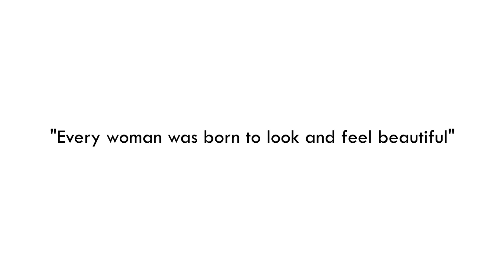bella BALAS Tutorial The Wrap Jacket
This amazing jacket comes in black bamboo and taupe bamboo.
This wrap jacket can be worn several different ways to give you amazing looks.
The perch classic jacket to wear with the bellaBALAS double lined tank and pencil skirt.

The bellaBALAS eco-bamboo wardrobe was designed by women for women who need a multi-task wardrobe that works as hard as they do. The wardrobe takes women from DESK to DUSK to TRAVEL and everything in between. Our 100% Canadian owned company designs, mills,dyes and manufactured its fashion line while consciously aware of reducing its carbon footprint. Combining glamour and comfort, the bellaBALAS wardrobe has been designed to be both timeless and ageless appealing to women of any shape, size or age.

Purchase On Line at:
bellaBALAS.com